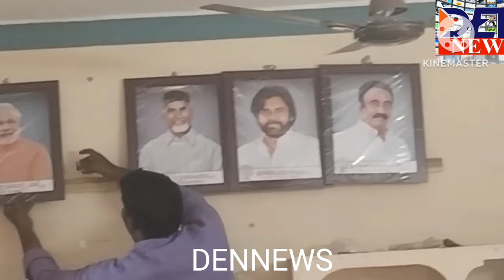33, 37 సచివాలయం లో PM, CM, DY CM, MLA చిత్రపటాలను ఏర్పాటు చేసినTDP నేతలు..